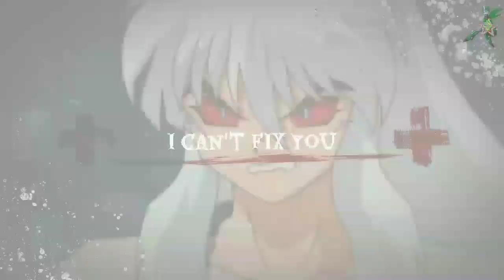Halloween MEP Collection 🎃 #5#snowhappyhalloween#martin_witch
All the Meps I joined this month 💀

If you want me to send your parts separately. I'll send them through sendspace!(^^)

Song- HUSHH (AViVA)
Fandom- Miraculous LadyBug, Black Butler
Part- 3 & 4
For- Martin
Full MEP~ not done

Song- I can't fix you (The Living Tombstone)
Fandom- Inuyasha
Part- 5

CANCELLED

Song- Splatter Party (Camellia & Hatsune Miku)
Fandom- TFA, Seth ( My Oc's), & The Bumblebee Movie)
Part- 1, 12 & 13

Song- The Purge Announcement
Fandom- Venom
Part- 2

Song- GRRRLS (AViVA)
Fandom- Steven Universe
Part- 11 & 12

Song- Madness (Ruelle)
Fandom- Bleach
Part- 14

Song- My Demons (Starset)
Fandom- Jurassic Park/World
Part- 4

Song- bad guy (Billie Eilish)
Fandom- Shield Hero
Part- 3

Song- Rewrite The Stars (Zac Efron & Zendaya)
Fandom- Ice Age 4, SVTFOE, HTTYD
Part- 13, 19 & 20

Song- This is Halloween (Marilyn Manson)
Fandom- Inuyasha, MLP, Tokyo Ghoul
Part- 4, 9 & 13

CANCELLED

Song- Hunger (The Score)
Fandom- Godzilla: King of Monsters
Part- 8

Song- HUSHH (AViVA)
Fandom- Teen Titans, Hellsing
Part- 8 & Outro

Song- ???
Fandom- Gacha Oc's
Part- 15

Catch you all next time 🎃